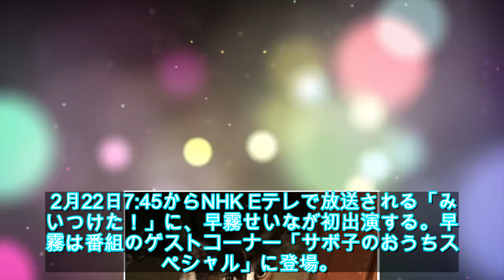早霧せいなが「みいつけた！」で“サボぎりせいな”に、カッコいいポーズを伝授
早霧せいなが「みいつけた！」で“サボぎりせいな”に、カッコいいポーズを伝授 - ステージナタリー